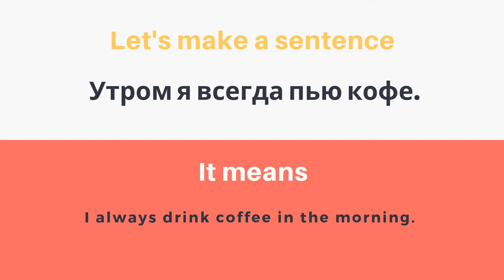Russian Language - Easy Learning | 5 Russian Words a Day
Watch and learn 5 Russian words: in the morning, I, always, I drink, coffee